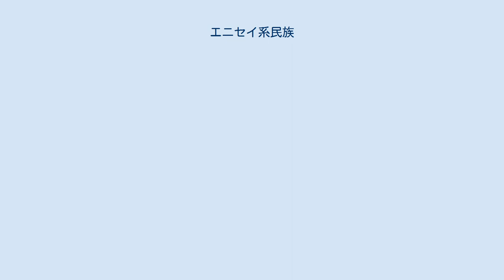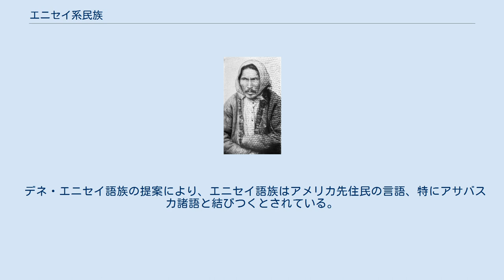エニセイ系民族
ロシアのケット人男性 ロシア人の歴史的記録によるエニセイ語族の分布。
 エニセイ系民族、エニセイ人（Yeniseisan peoples）は、エニセイ語族の言語を話すシベリアの民族集団である。
歴史的には、中央シベリアと北モンゴル全体にエニセイ系民族が存在していた証拠があるが、今日生き残っているのはケット人だけである。
現代のケット人は、シベリア北部のエニセイ川の東中部に沿って住んでいる。
 2010年の国勢調査によると、ロシアには1,220人のケット人が住んでいる。
 エニセイ語族のデータに基づくと、エニセイ語族はサヤン山脈周辺とバイカル湖の南端に起源を持っている。
エニセイ系民族の既知の歴史的分布からは、エニセイ系民族は北方への移住した可能性が高いと考えられており、現代のケット人はエニセイ系民族の分布拡大の最北端とされる。
この移住は、匈奴連合の崩壊の結果として起こった可能性があり、アレキサンダー・ボビンによれば、匈奴にはエニセイ語族の言語を話す支配階級のエリート層がいた可能性が高い。
 中国で後趙を樹立した匈奴の支部である羯は、言語学的および民族地理学的データに裏付けられているように、起源はチュルク系民族ではなくエニセイ系民族であった可能性が高い。
 デネ・エニセイ語族の提案により、エニセイ語族はアメリカ先住民の言語、特にアサバスカ諸語と結びつくとされている。
エニセイ系民族はベーリング地峡から中央シベリアへの逆移住を表していることが示唆されている。